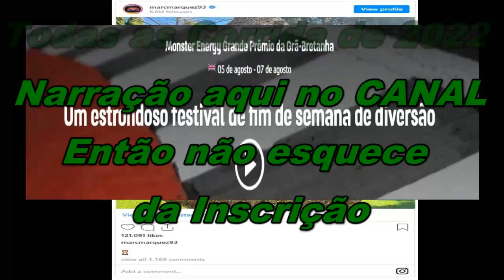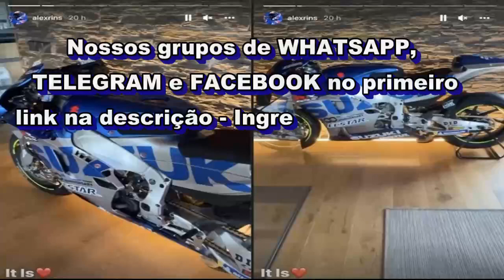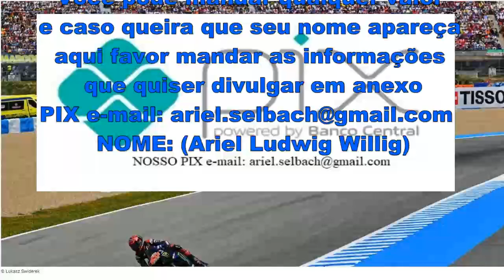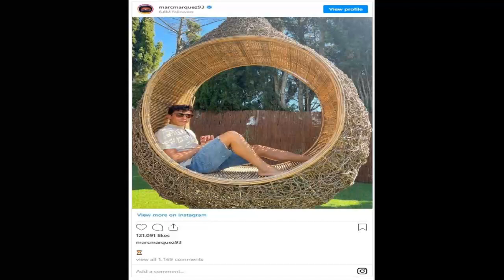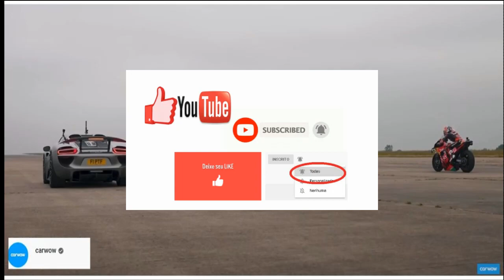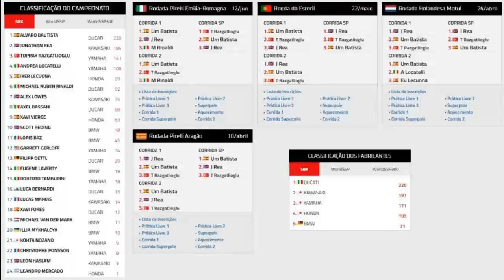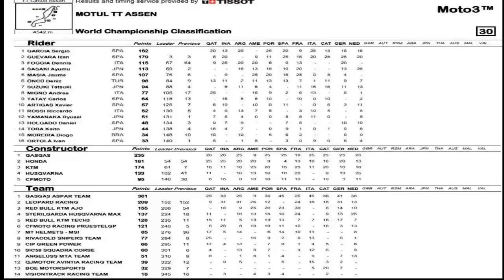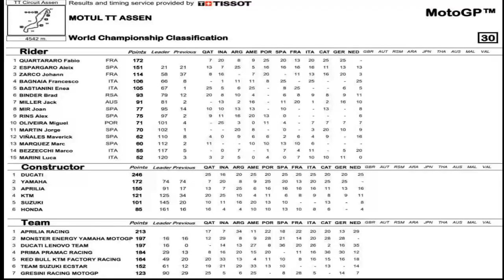BOLETIM MOTO #25 MOTOGP x Superbike; reduzir VELOCIDADE MotoGP; STONER macacão; Yamaha V4?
Chegamos ao boletim 25 do canal Esporte Total Momentos Emocionantes. Acesse nossos grupos abaixo e fique por dentro de tudo. Assuntos de hoje:
1 – Andar de MotoGP requer mais habilidade do que uma Superbike?
2 – Dorna quer baixar velocidade máxima na MotoGP
4 – Pode vir ai um motor V4 da Yamaha na MotoGP
6 – Veja em que estado ficou o automóvel do acidente de Pecco Bagnaia
7 – Porsche 918 vs KTM com Dani Pedrosa. Quem vence?
8 – Casey Stoner critica desenvolvimento da Ducati
9 – Venha saber o salário dos pilotos da Aprilia
10 – Sobre a adaptação difícil de Pedro Acosta a Moto2
11 – Morbidelli e um possível término do contrato
12 – LCR Honda é a equipe mais apertada em número de motores
13 – Aléx Rins decora a sala com a Suzuki GSX-RR MotoGP
14 – Enfim sairá novo jogo do Mundial de Superbike
15 – CHEGOU A HORA: Suzuki encerra oficialmente a participação na MotoGP após 2022 e fala do motivo
16 – Alberto Puig fala sobre a Honda sempre ter priorizado um único piloto. Vai mudar?
17 – Ducati manda farpa à Honda por causa de Marc Márquez
18 – Fim de semana tem WSBK em Donington Park
19 – CLASSIFICAÇÃO DOS CAMPEONATOS

LINKS CITADOS, MAIS ESPORTES, GRUPOS DE WHATTSAPP, FACEBOOK E INSTAGRAM